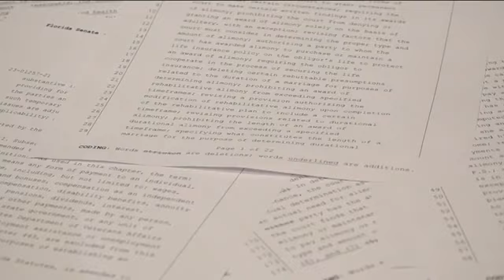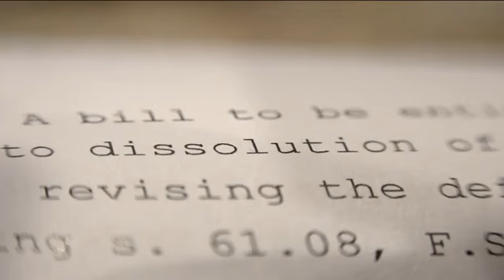Proposed legislation calls for 'sweeping' changes to FL alimony law